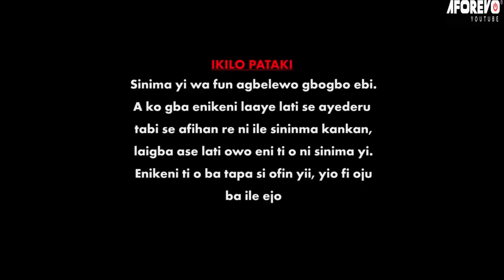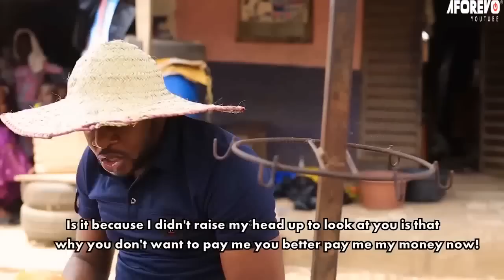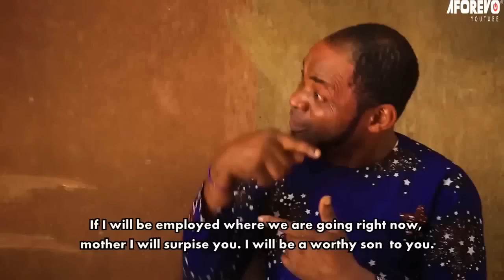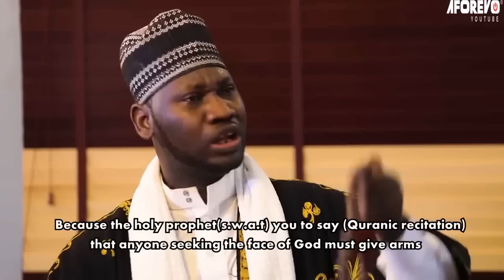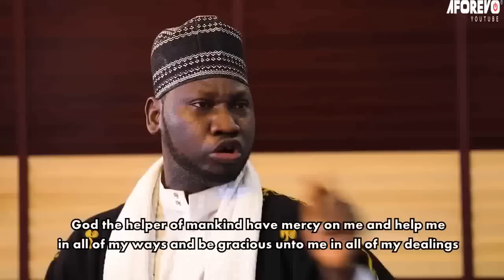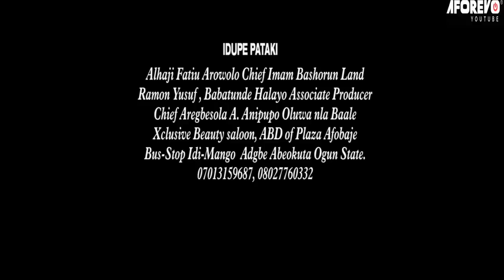OGBE ALARA - Nigerian Yoruba Movie Starring Odunlade Adekola | Laide Bakare | Bolaji Amusan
Ogbe Alara